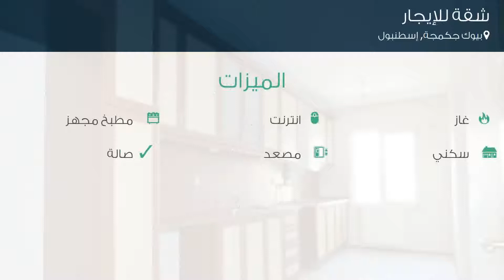شقة للإيجار في بيوك جكمجة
تفاصيل العرض:-

رقم: 3464532

ميزات:-

3 الغرف, 1 غرف أخرى, 3 عدد دورات المياه, 1 سعة مرآب السيارات, 15 عدد الأدوار, 10 رقم الدور, 2013 سنة البناء, انترنت, غاز, مطبخ مجهز, سكني, مصعد, حديقة, صالة